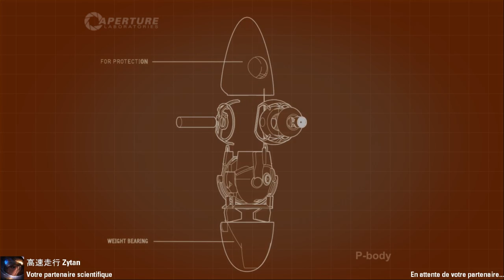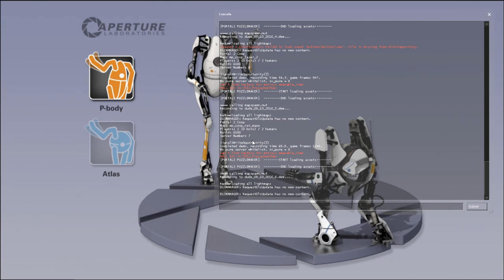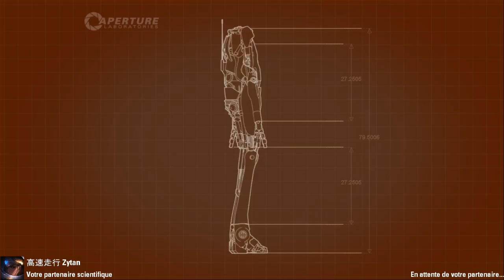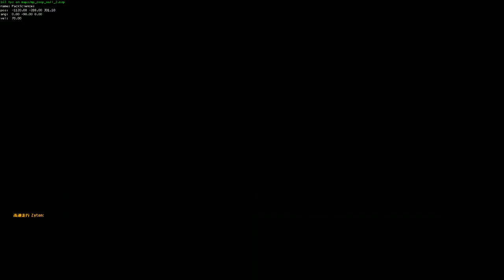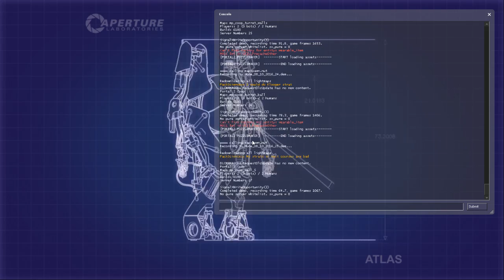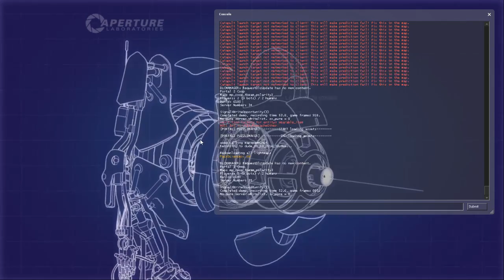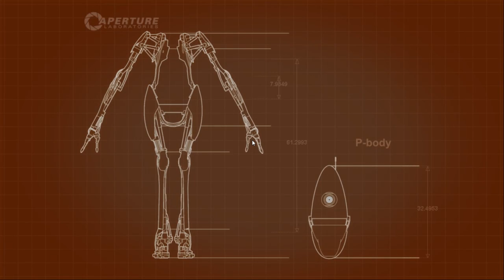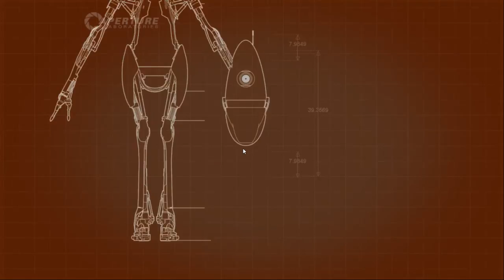Portal 2 Coop speedrun with 高速走行 Zytan in 48:35.750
IGT : 48:35.750
RTA : 59min17sec

Sorry for not being Klooger, Zytan. :(